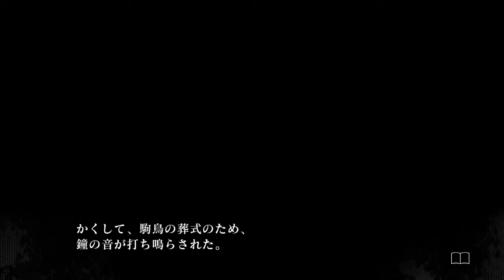【実況】先生としての最後【殺人探偵ジャックザリッパー】